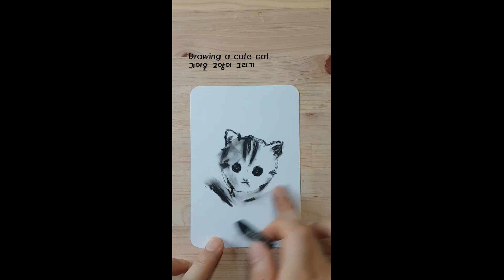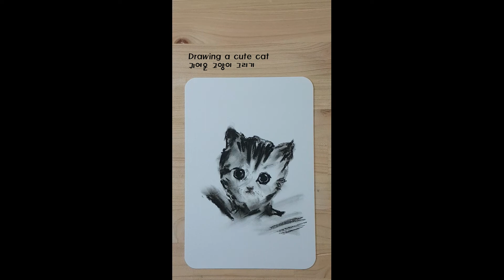오일 파스텔그리기| 귀여운 고양이 그리기 | 단계별로 쉽게 그리기 방법공유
1.오일파스텔
2.종이 이름 - 손에 든 서예 엽서 A
3.귀여운 고양이 그리기
배경음악
♬ HYP -  Meaningless